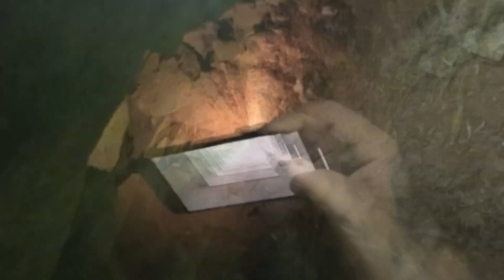Define Müjdesi Alınmış Mahzenin Hazinesi Bulundu !!! Treasure Hunting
Hazineci Mahsenin yanına gidip burda hazineyi arayarak buldu bu maceraya sizlerde katılmak istermısın videoyu ücretsiz bir şekilde izleyebilirsin.

metal dedektörü ile hazine bulduk
macera ve hazine peşinde koşmaya devam edeceğiz

➥Video Profesyonel bir Teknik Ekip Tarafından Hazırlanmıştır.